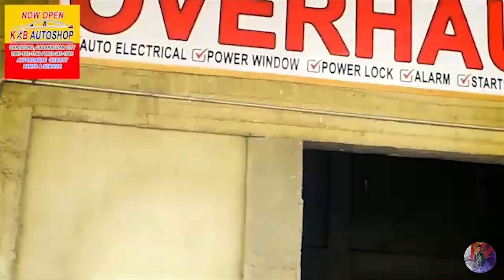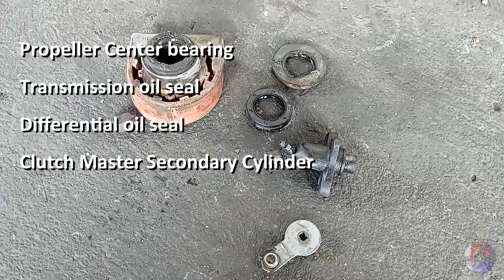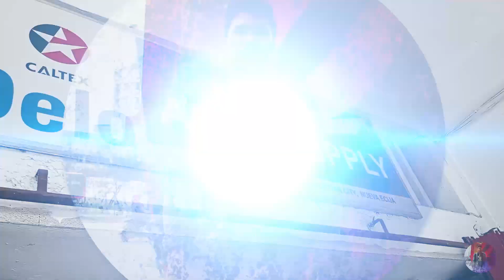KXB AUTO REPAIR SHOP | ISUZU C240 XLT GENERAL CHECK UP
Auto Repair Shop na maasahan, offers quality service for you vehicle, come and visit KXB Auto Repair Shop at San Ididro, Cabanatuan City